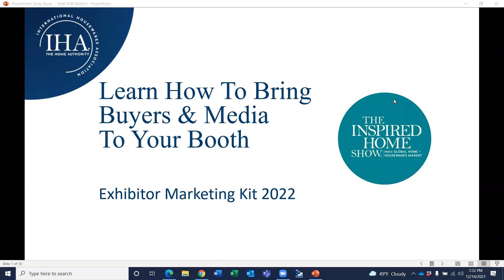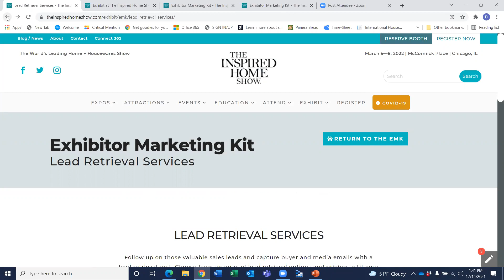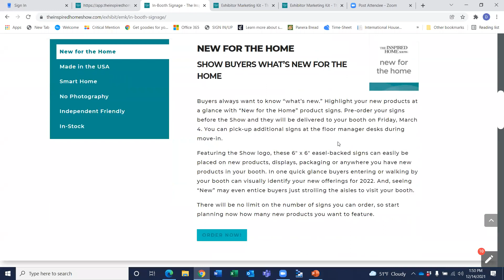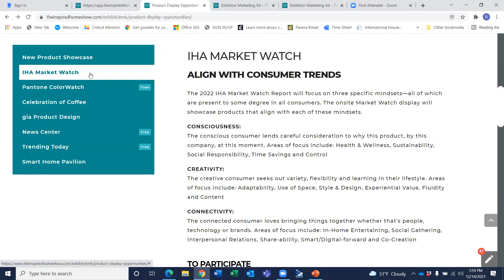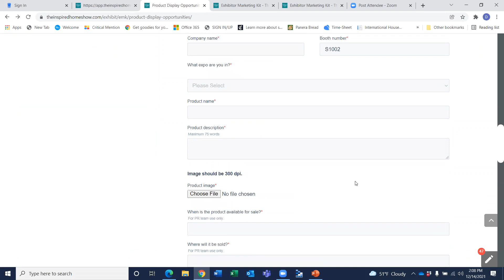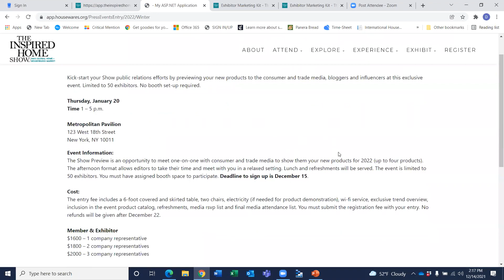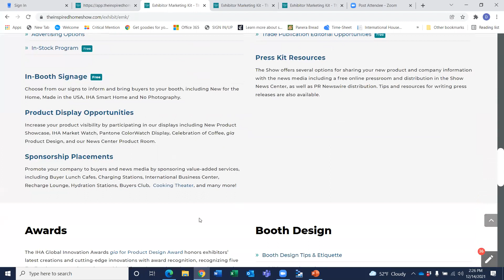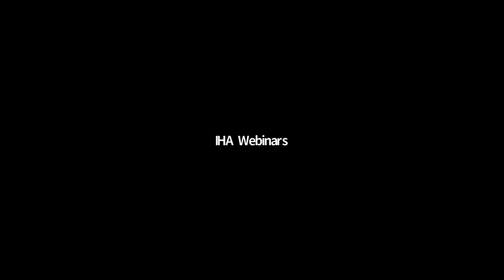Learning How To Bring Buyers & Media to Your Booth